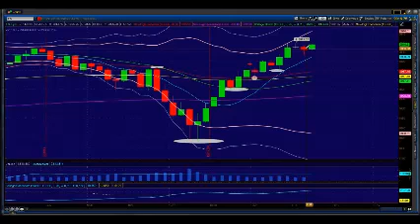The Catalysts Continue. Princetontrader Market Webcast November 5, 2014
What have you got to lose? No CC's needed and no obligation.